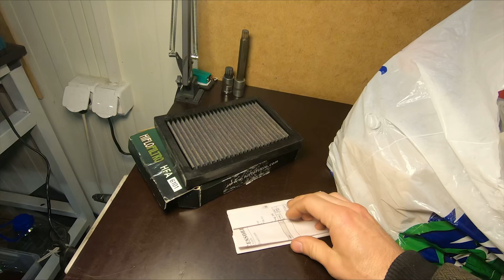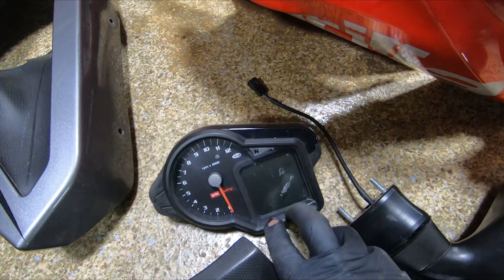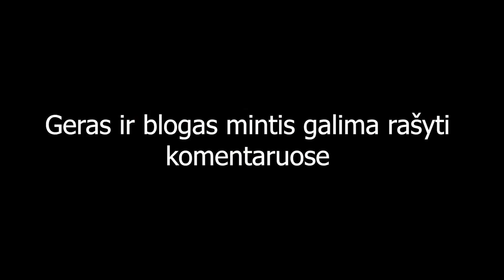Dirbtuviu Kronikos - Aprilia RSV 1000R *palaidas priekis *amortizatoriai *pliurpalai - 1dalis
Sveiki visi,
 Si karta dirbtuvese turime Aprilia RSV-R 1000, berdos 2005 metu gamybos. Motociklas atrodo pakankamai dailiai, taciau kaip ir daugelis tokio amziaus motociklu, jam tikrai turko meiles.
Motociklas taip pat kazkada savo gyvenime buvo nukentejes nuo kazko kieto, taigi siektiek kreivas priekis, na gal kreivas nelabai, bet palaidas tai tikrai, na ir aisku amortizatoriai, tepalai, ir visa kita kas priklauso, kad butu galima saugiai naudoti pagal paskirti.

Si karta tiek,
IKI
Jeigu kam įdomu, tai žemiau - niekam neįdomūs faktai:
filmuota: 2019_week_20-21
darbai + dalys : paskutineje dalyje
Nerekomenduojame naudotis patarimais ar sprendimais kuriuos girdite ar matote žiūrėdami mūsų video, visa pateikta informacija yra tik susipažinti su mūsų atliekamais darbais!
Na, o jeigu nusprendėte tai daryti patys, tai bent jau savo galva naudokitės... Sėkmės!

Nepamirškite - kiekvienas turi dirbti savo darbą!!!

Dėkojame visiems žiūrėjusiems. Nepamirškite pasidalinti šiuo video. Laukiame jūsų komentarų. Spauskite LIKE jei patiko.

Norintys prisideti prie "Dirbtuvių Kronikų" kūrimo ar dėl kokių nors kitų priežasčių paremti dirbtuves gali tai padaryti paspaudus šią nuorodą: